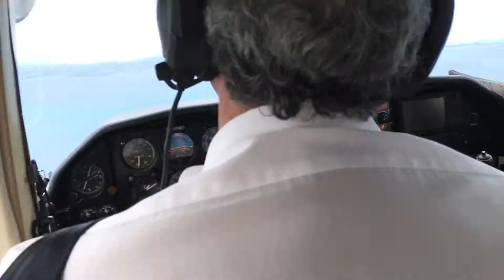Culebra to Ceiba Flight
Air Flamenco flight from Culebra to Ceiba